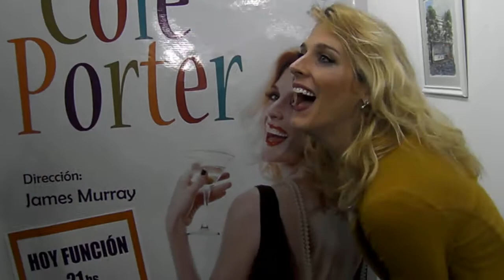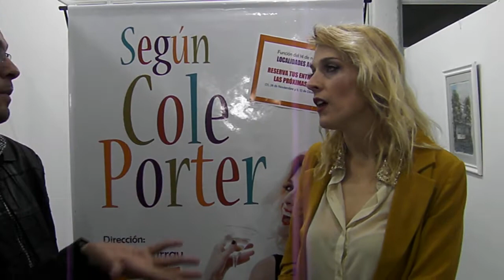Chapeau Argentina: Entrevista Exclusiva al equipo de Segun Cole Porter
Melania Lenoir, Leandro Becker, Belen Caccia y el director e ideólogo de Según Cole Porter, James Murray charlando en exclusiva con Chapeau Argentina en la noche del estreno!